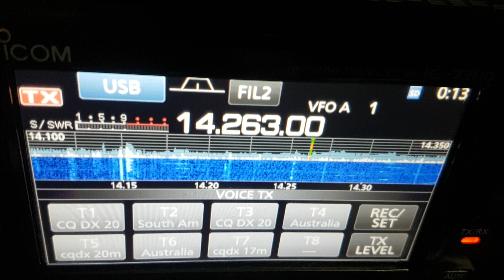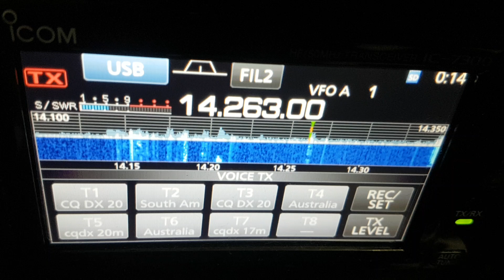VK4BXX - 9H5BZ 20.12.21